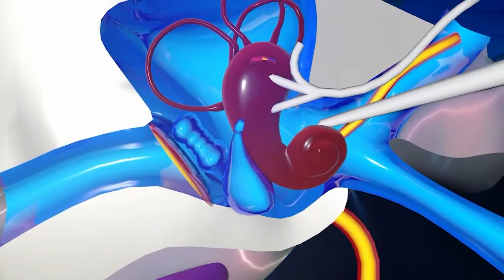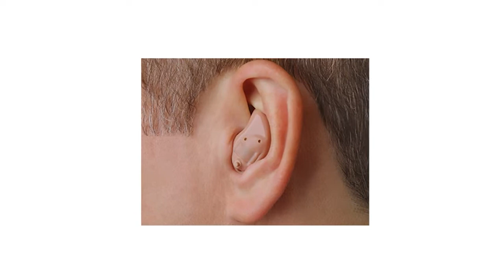Cada Día Mejor - Sordera y Pérdida de la Audición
¿Cómo es una audición normal?¿Cuáles son las principales causas de la sordera y pérdida auditiva?

En CadaDíaMejor responderemos a estas y otras preguntas con la ayuda de Carlos Francia, @dr.carlos.francia , Otorrinolaringólogo.